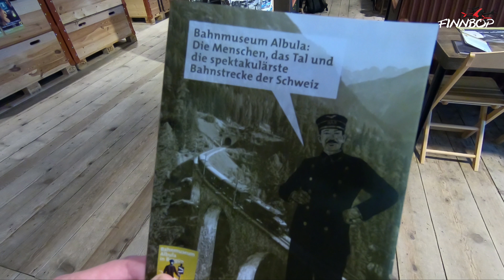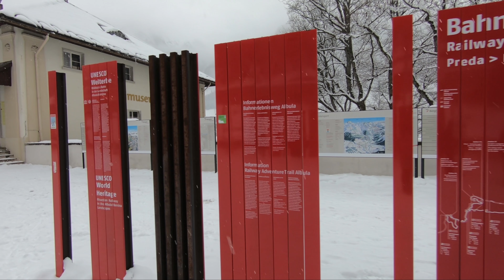Bahnmuseum Albula GoPro HERO 6 (2,7K 60 fps)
Mit der Rhätischen Bahn von Chur nach Bergün auf der Albula Bahnstrecke zum Albula Bahnmuseum. Ein sehr schöner Ausflug den ich nur empfehlen kann. Das ist natürlich auch mit dem Auto möglich.